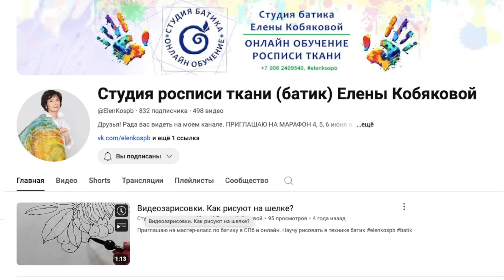Голубые Аутфиты - Образы на Лето, Зрительница-Блогер-Дизайнер, Летняя Обувь Vlog Петербург